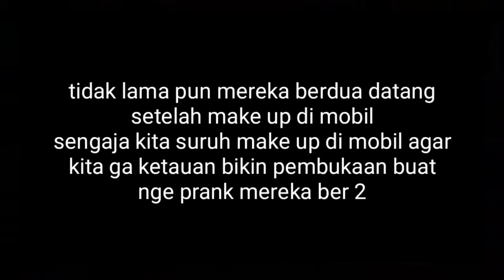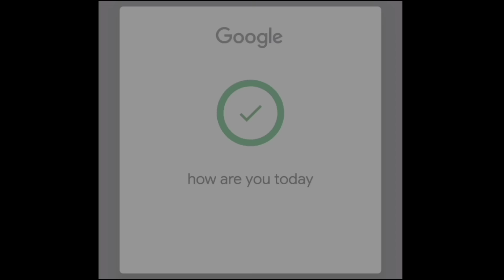PRANK HANTU PART TERAKHIR AMBYARR || si kaka kesurupan